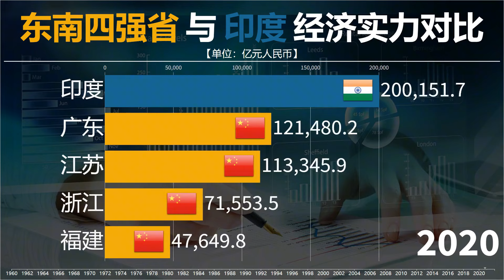中国东南四强省与印度经济实力对比，任意出两位，能拿下印度吗？